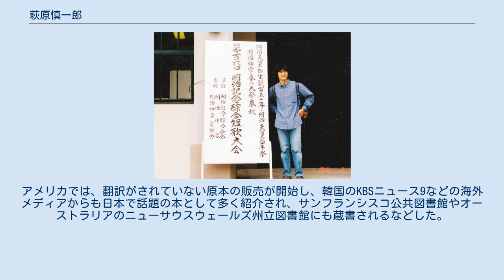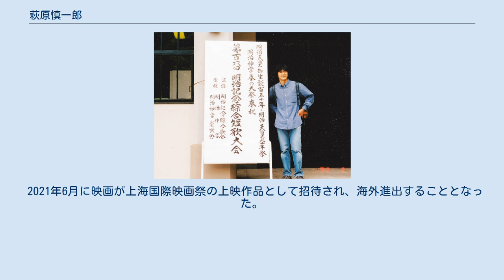萩原慎一郎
萩原 慎一郎（はぎはら しんいちろう、1984年9月16日 - 2017年6月8日）は、日本の歌人、詩人。
平成時代に短歌の書籍としてベストセラーとなった『歌集 滑走路』の作者。
同書は2020年に映画化もされた。
 1984年、東京都杉並区荻窪にて生まれる。
父親の仕事で京都府長岡京市や英国統治時代の香港などを転々とした後、東京都小平市に移り住んだ。
1997年、男子中学御三家としても知られる東京都練馬区の私立男子中高一貫校の武蔵中学校に入学し、野球部へと入部した。
その野球部顧問教諭に怒鳴られ萎縮する様子をきっかけに、同級生からからかわれ始め、暴言や暴力が伴う苛烈ないじめへと発展し、そのいじめは中学校から高校と長期間に渡って行われ続けた。
 その経験の中で、17歳の時、偶然近所の書店に立松和平との共著本の出版イベントで来ていた歌人の俵万智に触発され、短歌の創作を始めた。
朝日新聞の歌壇欄で、歌人の近藤芳美によって取り上げられた「屑籠に入れられていし鞄があればすぐにわかりき僕のものだと」や「ローランドゴリラが胸を叩きたり動物園の檻の絶叫」といった当時のいじめの経験を詠った短歌も残っている。
 明治記念総合短歌大会に出席する17歳の萩原慎一郎(2002年) 2002年から永田和宏が主宰していた短歌結社『塔』に参加し、様々なコンクールに応募を開始すると同時に頭角を表すようになり、まもなく現代歌人協会主催の全国短歌大会の選者賞や全日本短歌大会日本歌人クラブ賞を始めとする多くの賞を受賞した。
当時、参加していた『塔』の2002年の結社誌「十代・二十代歌人特集」では17歳の注目の歌人として短歌と共に紹介されている。
2004年には同志社女子大学主催の高校生短歌コンクールのSEITO百人一首の入選作品をまとめた『ピクルスの気持ち』に掲載され晃洋書房から出版された。
 19歳の時、岡井隆が主宰していた未来短歌会や、様々な歌人が開催する歌会への参加を経て、今野寿美の誘いで三枝昂之主宰のりとむ短歌会に所属した。
 武蔵高校卒業後もいじめによって負わされた後遺症に苦しまされたが、入院や通院をしながら早稲田大学の通信制に通い卒業した。
大学生時代は短歌についての研究を行い、卒業論文も前衛短歌で知られる寺山修司についてであった。
2010年には現代短歌評論賞の最終候補に選ばれている。
 大学卒業後は、書店のアルバイトや研究機関の事務の契約社員など非正規雇用で働きながら短歌の創作を続けていた。
2014年に第5回角川全国短歌大賞準賞とNHK全国短歌大会の第1回近藤芳美賞の選者賞（岡井隆選）を受賞。
2015年、朝日歌壇賞や全日本短歌大会毎日新聞社賞を受賞。
翌年、2016年にはNHK全国短歌大会にて作品が特選に選ばれ、また全日本短歌大会で2回目の日本歌人クラブ賞を受賞した。
2017年に2度目となる近藤芳美賞選者賞を受賞。
2017年1月18日の朝日新聞夕刊連載の『あるきだす言葉たち』にて『模索の果て』が掲載される。
 2017年に歌集『滑走路』の出版が決まり、5月には執筆が終わりあとがきの原稿を角川文化振興財団の編集部に提出した。
本のタイトルや表紙、構成は自ら全て決めていたとされる。
しかし、長期間いじめを受けてきたことに起因する精神的な不調が続いており、2017年6月8日に自死した。
享年32。
角川短歌誌では三枝昂之による追悼短歌が掲載され、SNS上では生前に交友があった奥村晃作などの歌人から惜しむ声が寄せられた。
また、りとむ短歌会の短歌結社誌『りとむ』2017年9月号では、今野寿美の追悼文が載せられた。
 出版間近であった歌集は遺族によって引き継がれ、弟でギタリストである萩原健也がSNS等で全面的に広報活動が行うなど刊行に向けて準備が行われ、12月13日には正式な日程がTwitter上で発表され、2017年12月25日に歌集『滑走路』が角川文化振興財団より発行、角川書店レーベルで12月26日に発売された。
 短歌の分野では、一般的な書籍の出版方法とは異なり、受賞歴や知名度に関わらず作者による自費出版が通例であり、発行部数が多くとも100部から500部程度であるが、短歌や俳句の支援事業を行う公益財団法人の角川文化振興財団による流通面などの支援の元、遺族による自費出版で初版1500部が発行された。
歌集には萩原慎一郎が師事していた歌人の三...